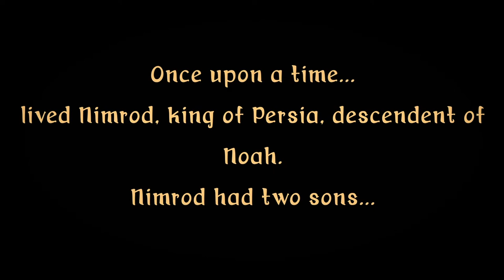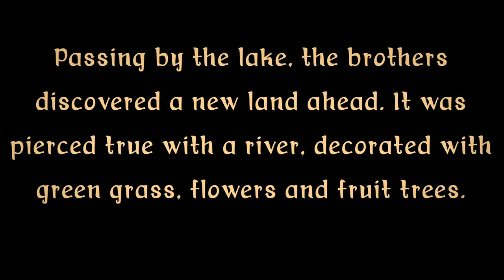The White Stag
Animation about the legend of the Magical Stag.